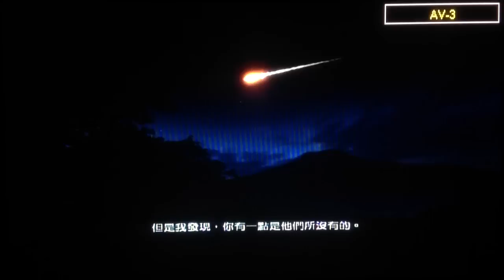Halo 3 最後一戰3 Part 1 Mission 1 抵達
這是我在Xbox360上玩的遊戲，因為我沒有辦法取得適當的錄影設備，所以只能將就用ipad錄製，希望大家能多包容。

另外希望大家可以多留言，討論我的影片或是給我寶貴的建議!!